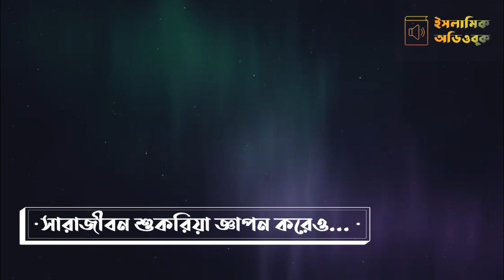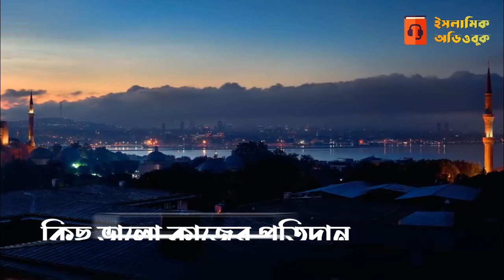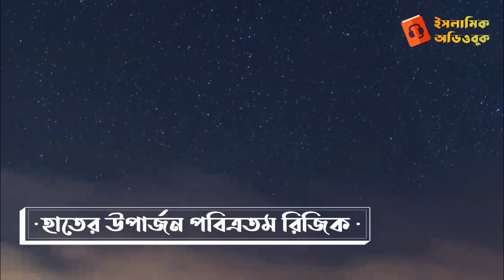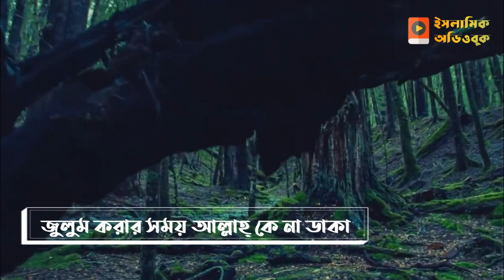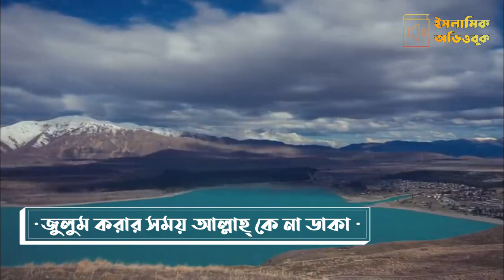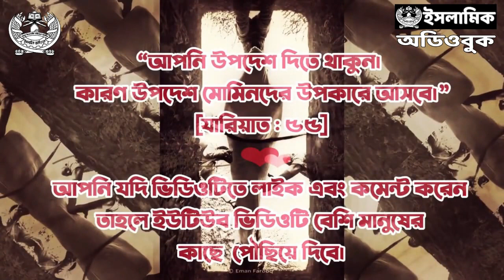দাউদ (আঃ) ও দুনিয়া - কিতাবুল যুহুদ #০৮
পর্বঃ দাউদ আঃ এবং দুনিয়া
সিরিজঃ কিতাবুল যুহুদ (রাসূলের চোখে দুনিয়া)
ইমাম আহমাদ বিন হাম্বাল রহ.
০৮